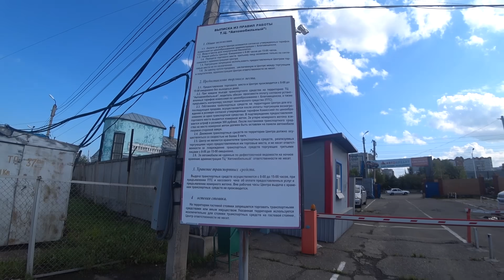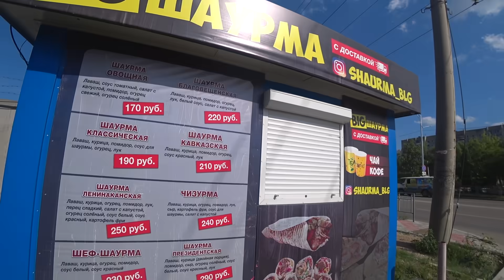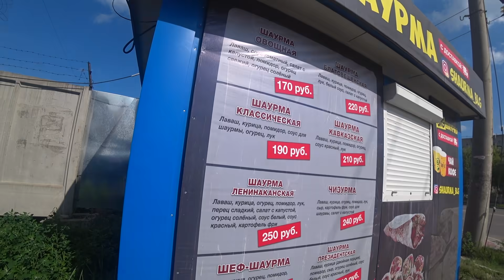#10 ОБЗОР АВТОРЫНКА БЛАГОВЕЩЕНСКА 2021| Как ЛЕГКО ЗАРАБОТАТЬ 15К сразу со входа! ЦЕНЫ ВИДЕО ТОРГ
Обзор авторынка Благовещенска в 2021 году. Как легко можно заработать 15к рублей сразу со входа! Цены на машины, видео, торг.